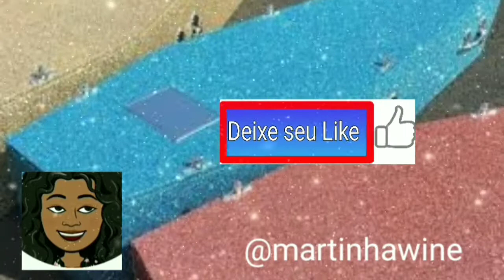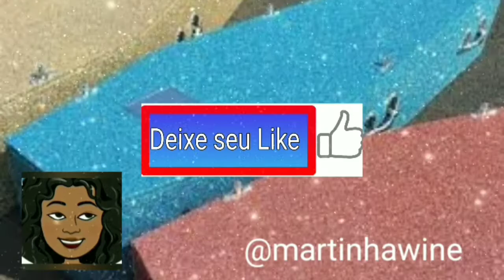Sonhar com caixão, caixões significado